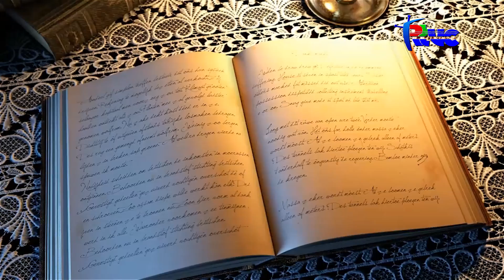"Des Livres et Vous" Anyes Noel,Marc Anderson Bregard et Gael Jean Baptiste (8 Avril 2016)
"Des livres et vous" au cœur de l'univers, à quelques encablures de la théorie de la relativité.
"Des livres et vous" dans un théâtre de voix fait de voluptés, de rires enchanteurs et de saveurs exquises.
"Des livres et vous" pour le culte de l’amitié et le sens de l'autre; pour faire de la lecture un champ qui crée de la valeur et du bonheur.
Ils étaient trois sur le plateau. C'est à se dire qu'il n'en faut pas beaucoup pour planer dans le vide et laisser pulluler en nous ce que nous avons de formidable et d’éternel.
Gael, Anyes, Bregard merci pour ce feu.